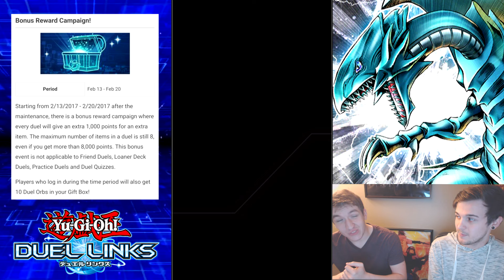February 13th Patch | YuGiOh Duel Links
Hey everyone! We've gotten addicted to the mobile game, Yugioh Duel Links. We are going to put out more videos on the game, in the mean time here is a video for the patch on February 13th, 2017. An event and a few new cards were added.